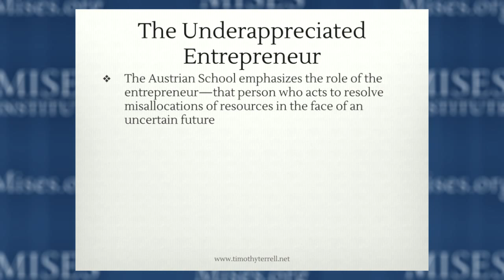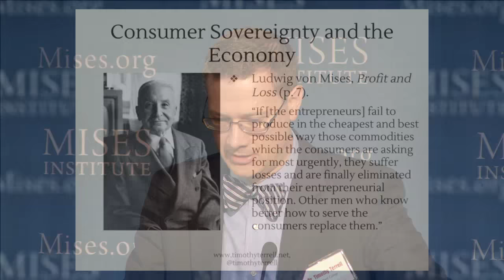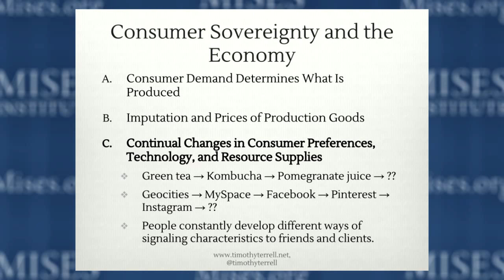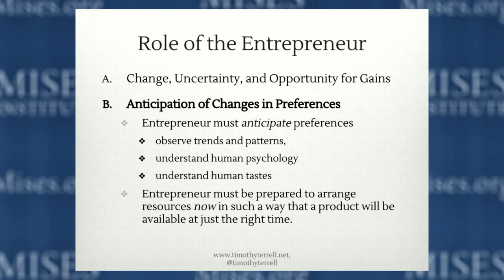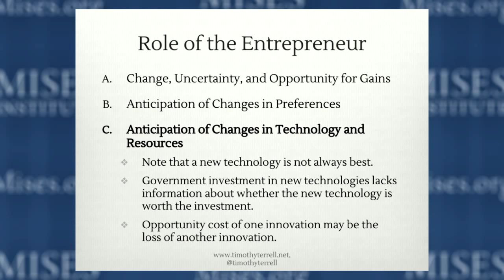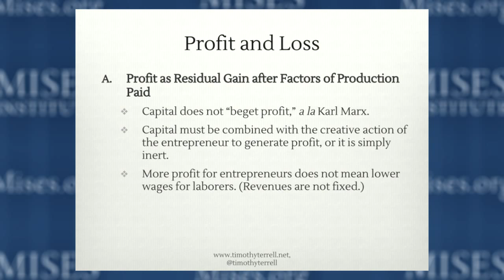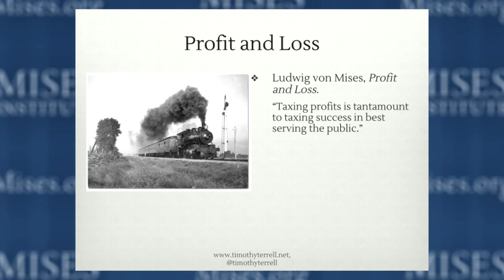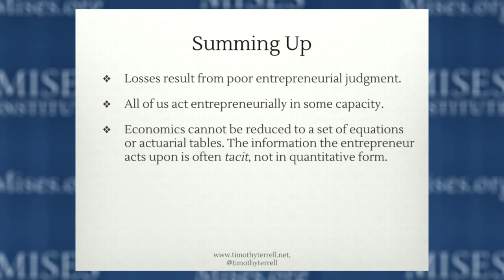3. The Entrepreneur | Timothy D. Terrell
Dr. Terrell covers Consumer Sovereignty and the Economy, Role of the Entrepreneur, and Profit and Loss.

Suggested Reading: Ludwig von Mises, 'Profit and Loss' t-and-loss-0

Mises Boot Camp is a six-lecture seminar for those seeking to learn the fundamentals of the Austrian school. Recorded at the Mises Institute in Auburn, Alabama, on 25 July 2015.